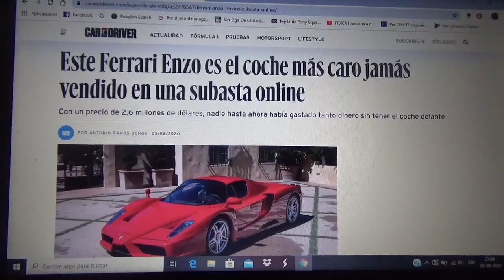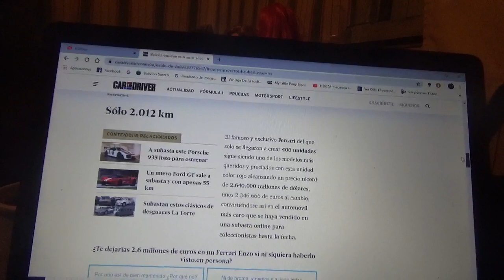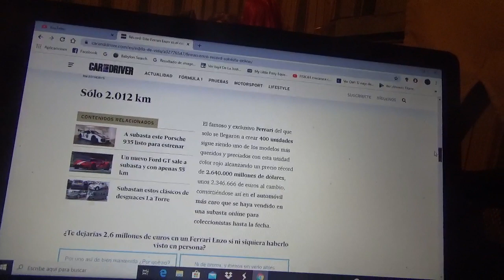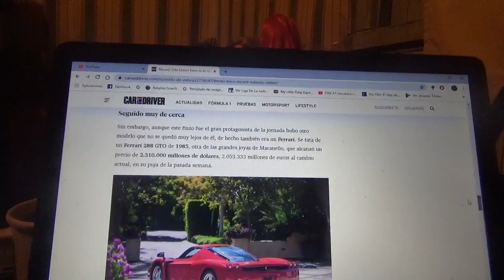Este Ferrari Enzo es el auto mas caro vendido en una subasta online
Aquí les cuento de este exclusivo superdeportivo de la automotriz italiana Ferrari del cual solo hay 400 ejemplares en todo el mundo y que fue el automóvil mas caro en venderse en una subasta online